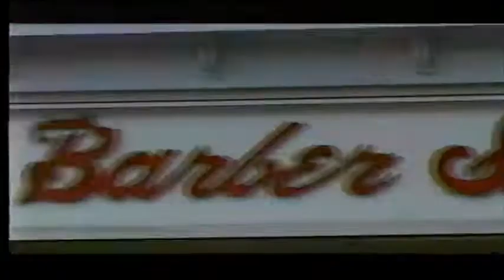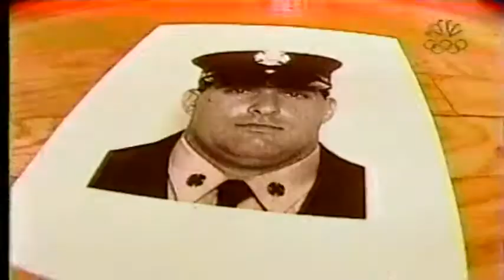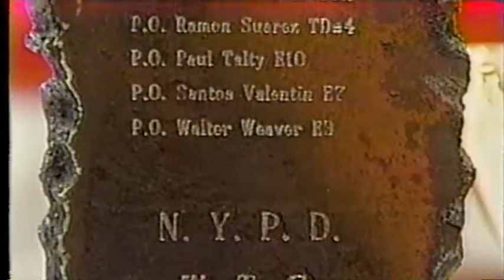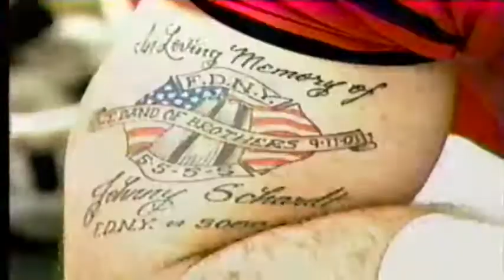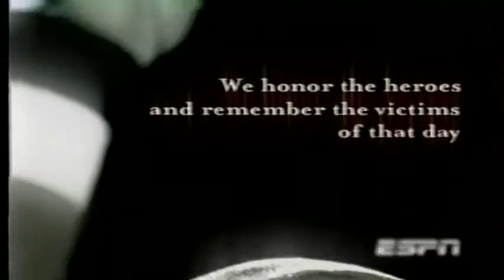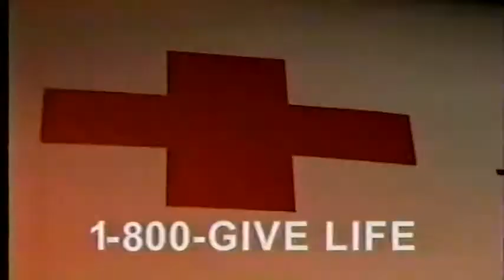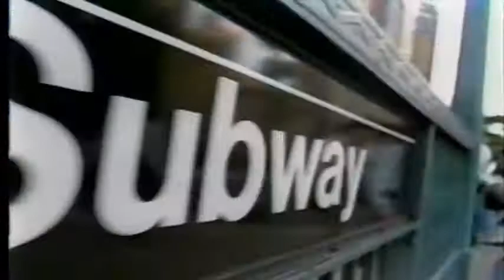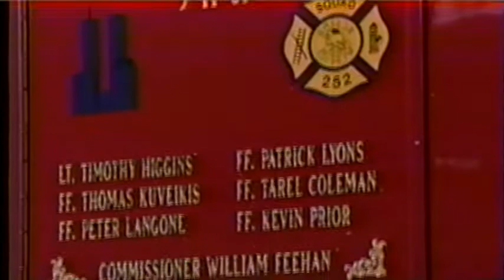2002 NYPD Finest vs FDNY Bravest at Giants Stadium NBC & ESPN Special 5-13-2002